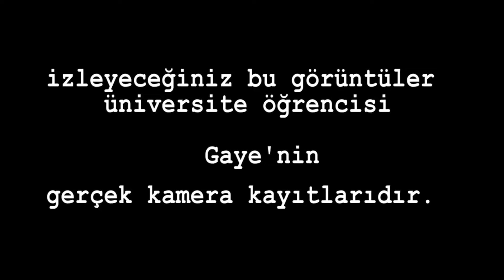Tez 13 Gece Fragman